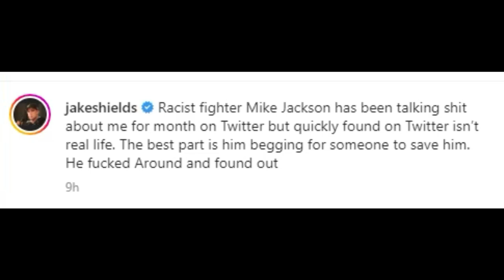Jake Shields mounts and slaps Mike Jackson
Mike Jackson called the wrong person a "Nazi" as he continues his online hatred.  Jake Shields subsequently showed him that Twitter is not real life.

Link to my video "Is Mike "The Truth" Jackson a racist?